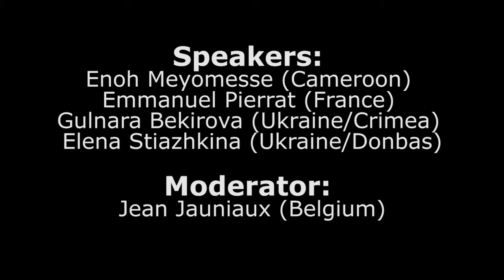PUBLIC PANEL: Words in Exile: Welcoming Refugees, Countering Xenophobia (fr)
PUBLIC PANEL: Words in Exile: Welcoming Refugees, Countering Xenophobia
Speakers: Enoh Meyomesse (Cameroon), Emmanuel Pierrat (France), Gulnara Bekirova
 (Ukraine/Crimea), Elena Stiazhkina (Ukraine/Donbas)
Moderator: Iman Humaydan (Lebanon)
Lviv city council